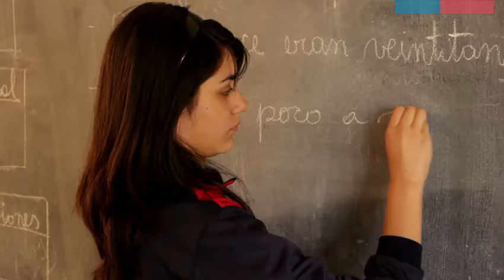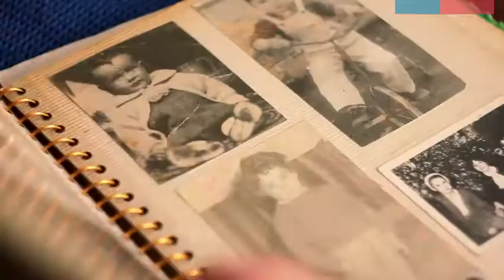Chile cumple con las mujeres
Saludo de la Primera Dama, Cecilia Morel, y ministras de Estado a las mujeres chilenas en su día.